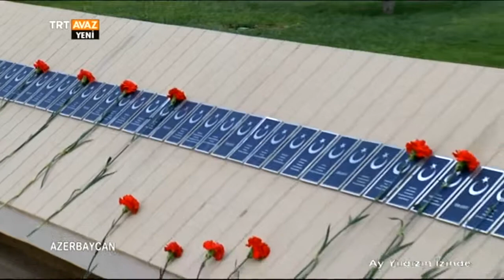Şehitler Anıtı - Azerbaycan - Ay Yıldızın İzinde - TRT Avaz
Türk Azerbaycan dostluğunun pekiştiği yer Şehitler Anıtı...